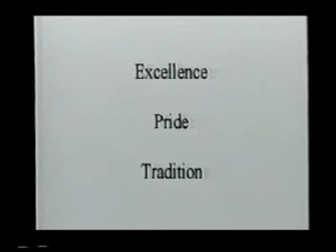thorndale highlight film Part 1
2001/2002 season  Thorndale, Texas